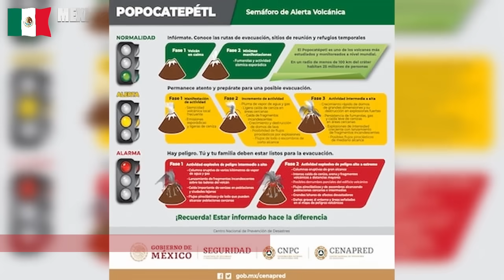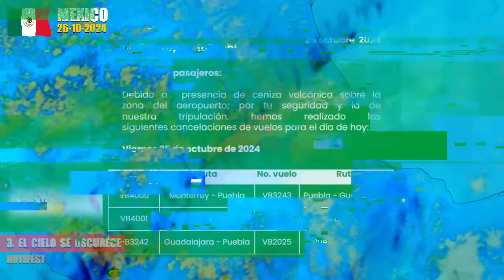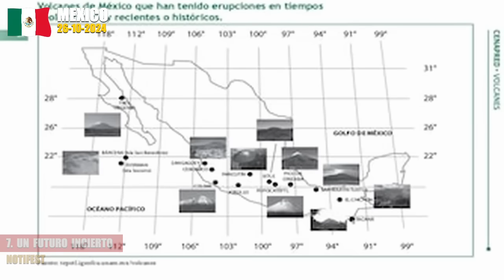Volcán Sacude La Tierra en México, Aumenta La Actividad en el Popo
Marcas de tiempo:

00:00 - Volcán en México Sacude La Tierra, Pueblos en Peligro
00:45 - El despertar de Don Goyo
01:09 - Alerta amarilla: la calma antes de la tormenta
01:36 - El cielo se oscurece
02:02 - Caos en el aire
02:36 - La vida bajo la ceniza
03:01 - El guerrero y su amada
03:25 - Un futuro incierto